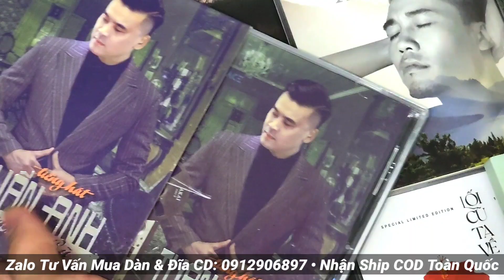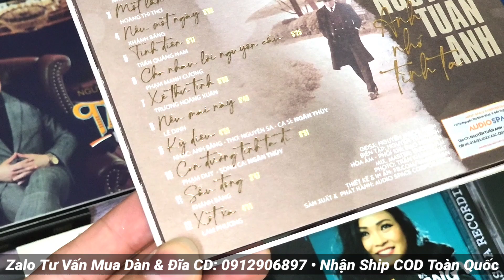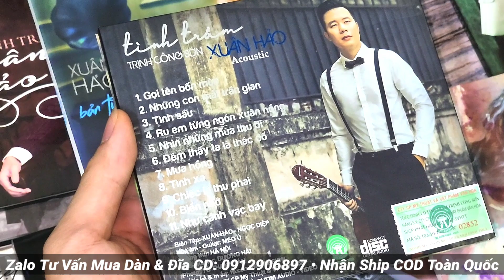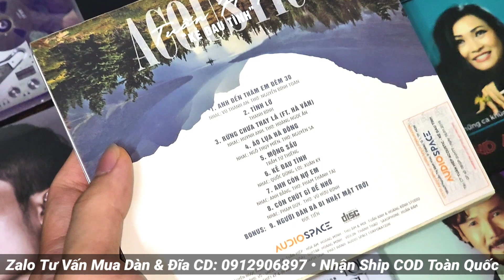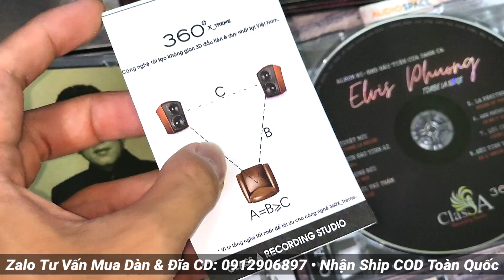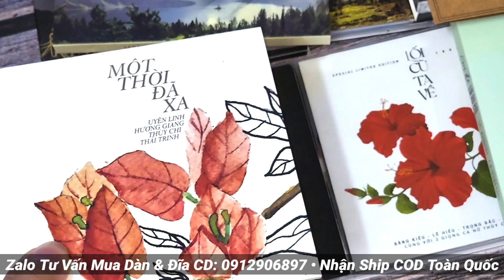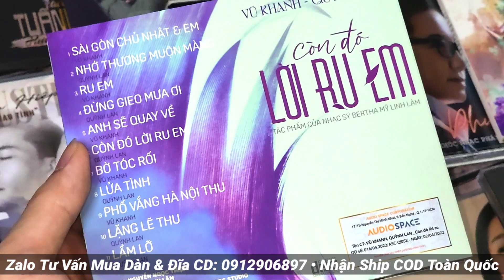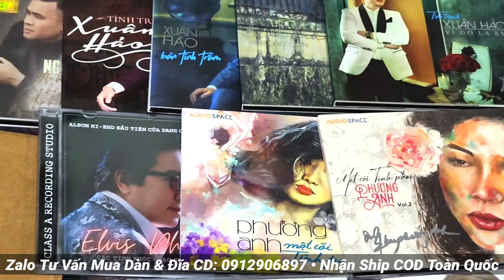Acoustic có gì mà gây nghiện đến thế? Bộ 64_CD_Gốc_Acoustic Việt hay nhất (P1) - LH: 0912906897